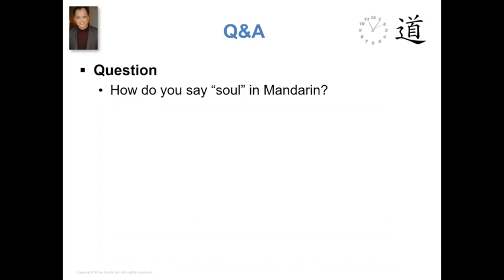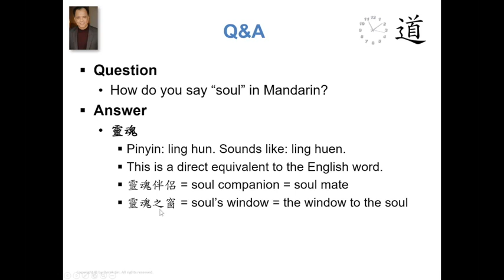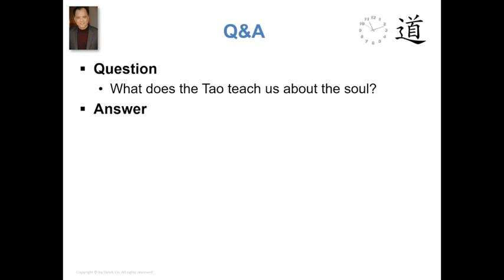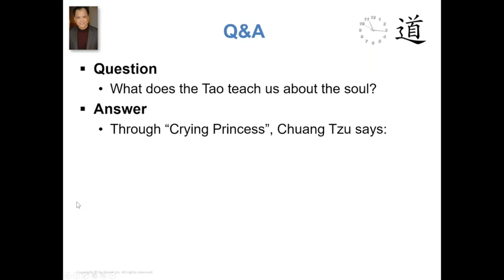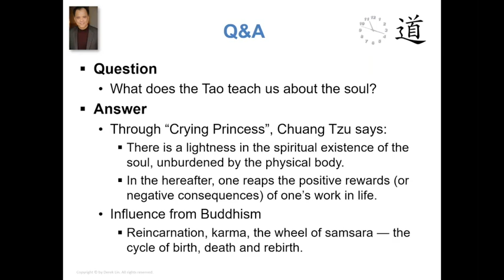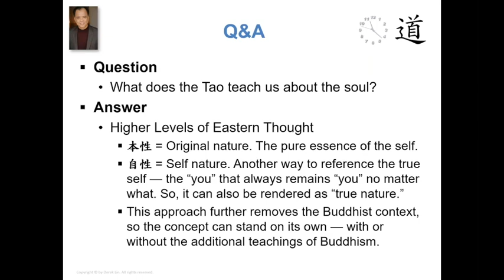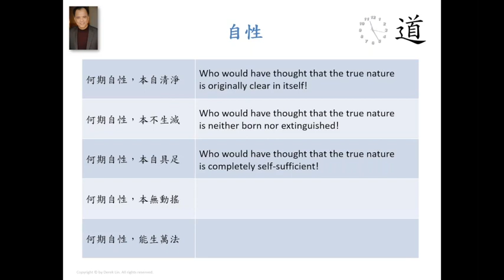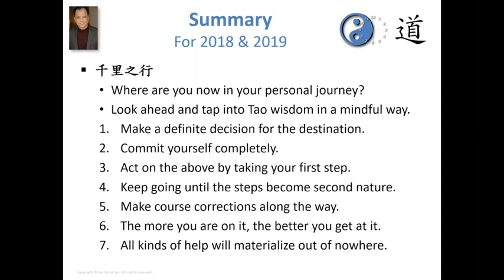How do you say “soul” in Mandarin?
Question: How do you say “soul” in Mandarin?
Answer: 靈魂
Pinyin: ling hun. Sounds like: ling huen.
This is a direct equivalent to the English word.
靈魂伴侶 = soul companion = soul mate
靈魂之窗 = soul’s window = the window to the soul
靈魂人物 = soul person = key figure (i.e. the soul of the team, the community, a group of people)
靈魂音樂 = soul music

Question: What does the Tao Te Ching say about the soul?
Answer: Not a whole lot. The only direct reference is the beginning of chapter 10:
  "In holding the soul and embracing oneness
  Can one be steadfast, without straying?"
The focus of the ancient sages was more on the life we are living right now, less on the continuation of the soul beyond this mortal existence.
Chuang Tzu wrote of the hereafter metaphorically.

Question: What does the Tao teach us about the soul?
Answer: Hear a detailed answer in the video.